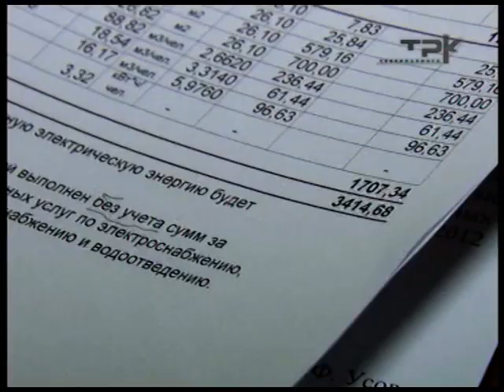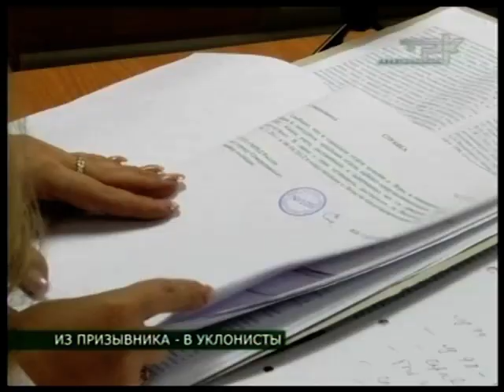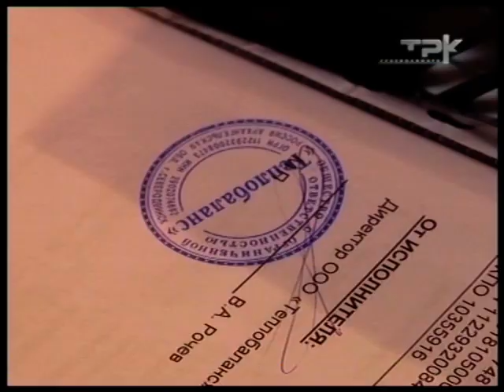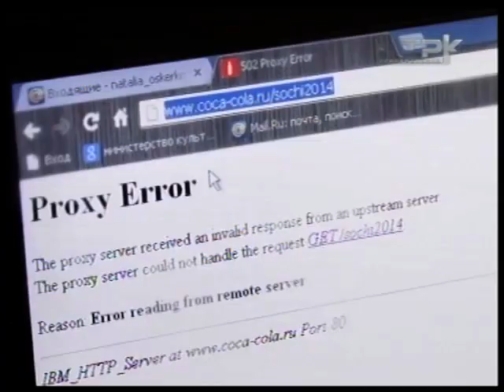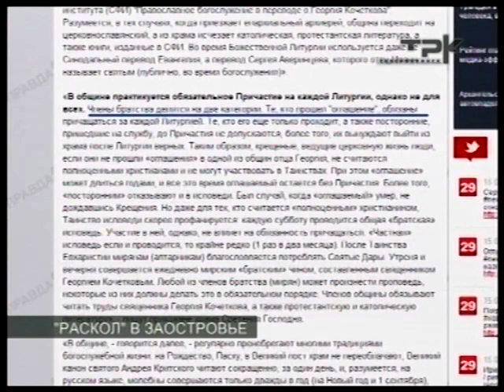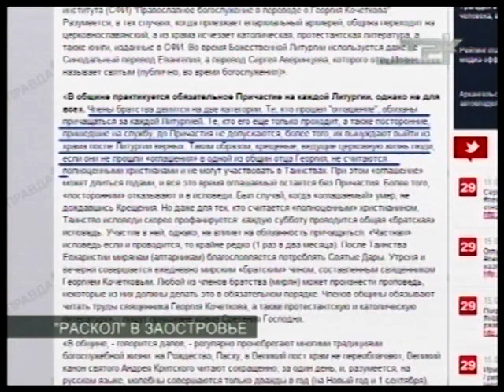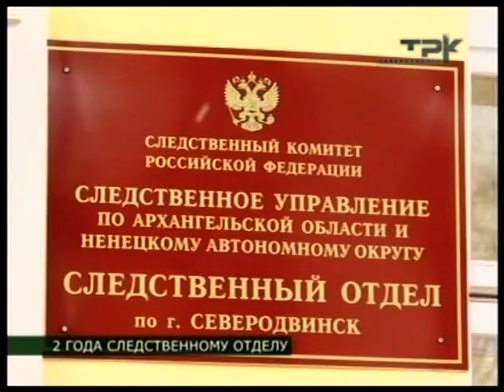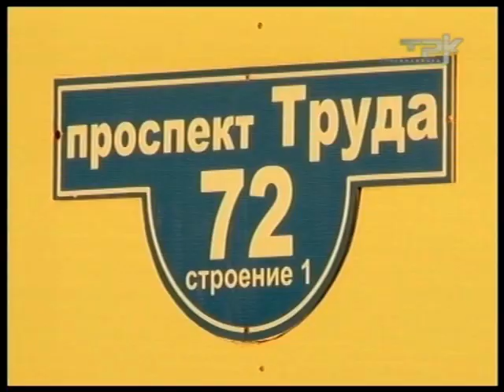ВЕСТНИК СЕВЕРОДВИНСКА 15.01.13